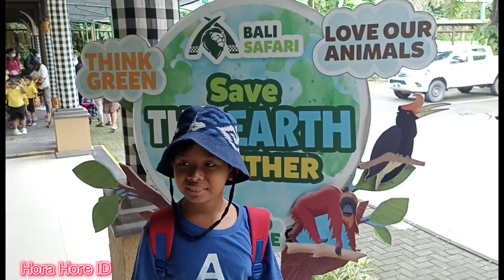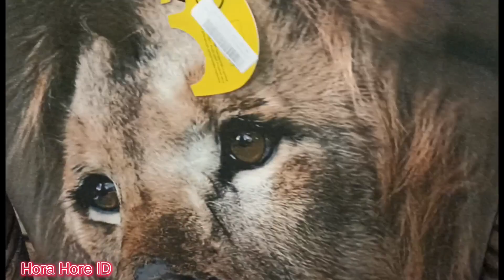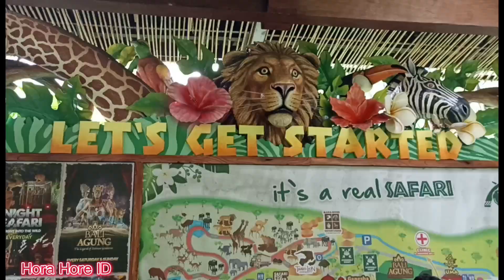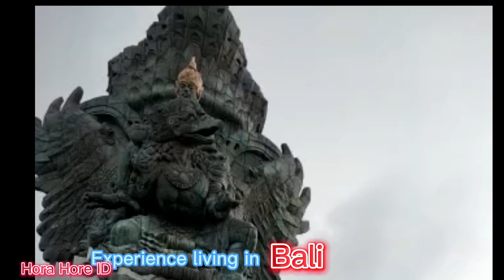The first time was a field trip to Bali Safari with Tristan, Ethan and Friends